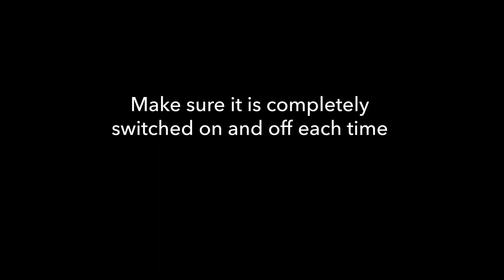ØS1 ResetInstructions 1 - Wall switch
How to reset your ØS1 using your wall switch.